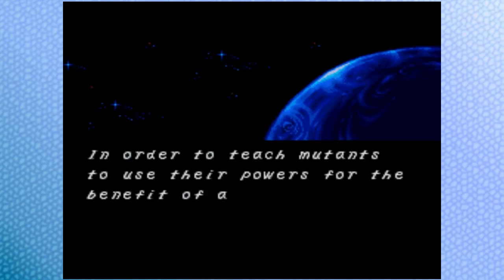Finale and Bonus!! - X Men Mutant Apocalypse Episode 6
Welcome to the Nodwik Games Room!

We are bringing you X-men Mutant Apocalypse, co-hosted by NegaDave. This is an action fighting game made by Capcom.

We also play Spider-Man and the X-Men in Arcade's Revenge,  a video game first released for the Super Nintendo in 1992 by LJN.

I hope you enjoyed. Feel free to use that pretty little button bellow.

Nodwik and NegaDave Signing off.